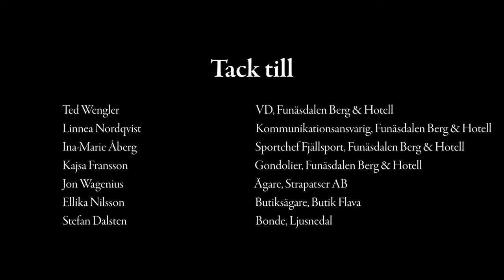Vi är Funäsdalen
Detta är vårt examensarbete från utbildningen Online Video Producer på Medieinstitutet. Adam och Johan gjorde detta arbete tillsammans med Isak Friberg och Martin Jacobson.